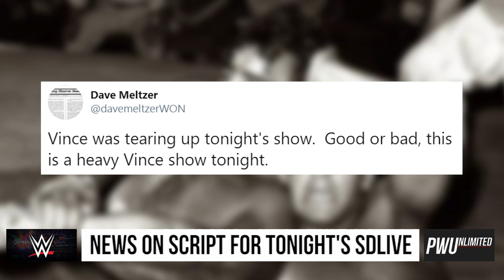Backstage News On The Script for Tonight's Smackdown Live, Did Vince LIke It?